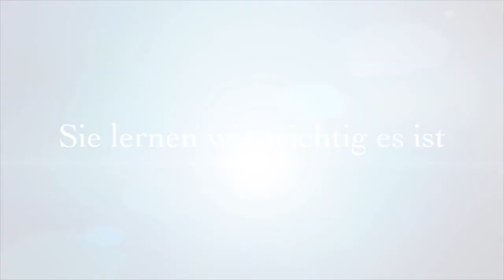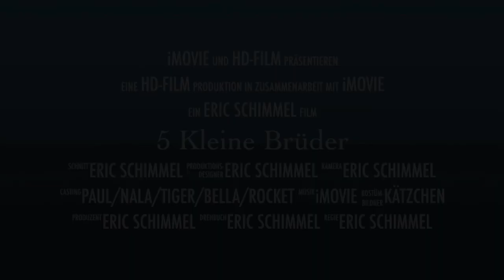5 Kleine Brüder/Süße Baby Kitten/süße kleine Baby Kätzchen/funny pest/cute Kitten/sweet little cats